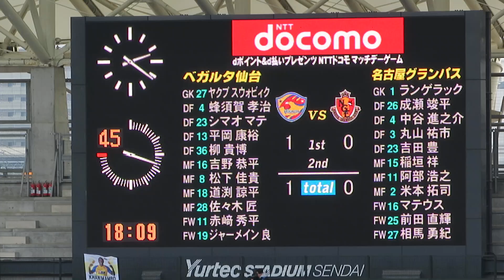2020 J1 第1節 ベガルタ仙台 vs 名古屋グランパス シマオ・マテ 先制ゴール ※少し前の攻撃からシマオ チャント、アシストの赤﨑チャントまで